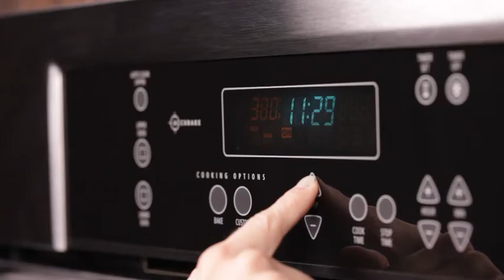Profile Stuffed Peppers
Warm up your dinner with Profile Stuffed Peppers.